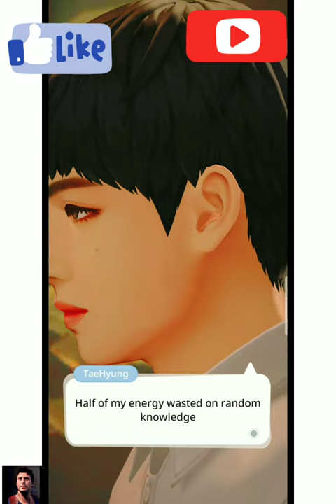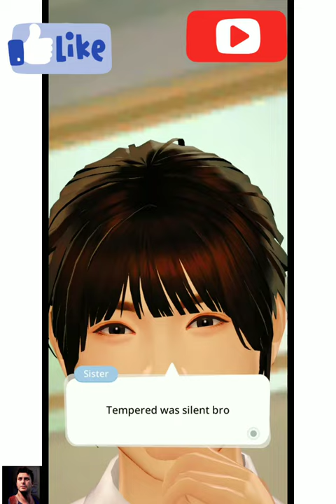BTS Taehyung goes to his SISTER RINA parents teachers meeting BANGTANTV BTS FUNNY VIDEOS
Taehyung goes to his SISTER RINA parents teachers meeting BANGTANTV BTS FUNNY VIDEOS
Kim Eon Jin

Taehyung sister age

Taehyung sister Rina

Taehyung sister name in Instagram

Kim Taehyung sister Instagram id

Taehyung sister Instagram account

V sister name

Kim Taehyung sister age in 2020